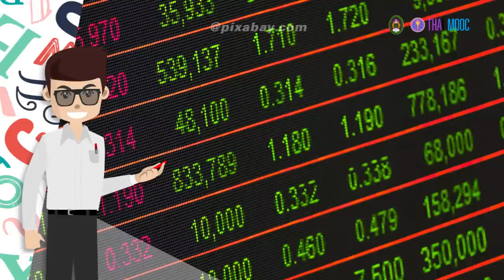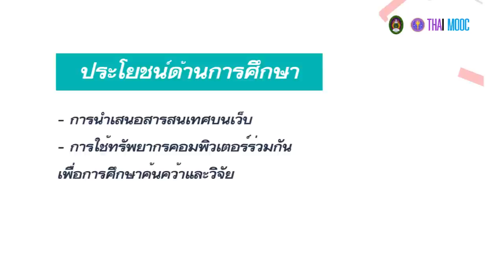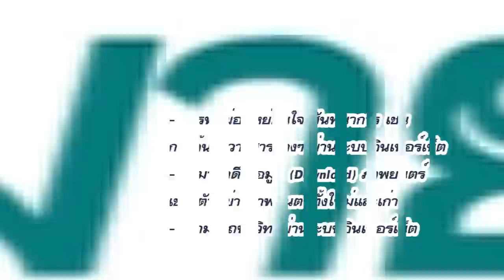5.2 ประโยชน์ของอินเทอร์เน็ต